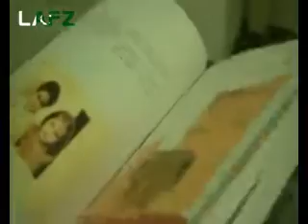LAFZ Issue 3- Faiz SOAS.